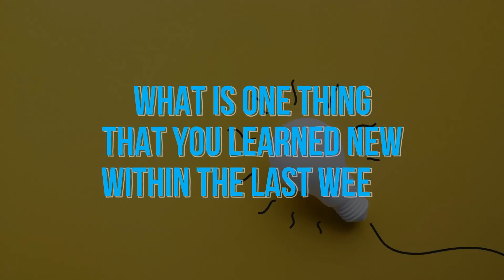SCOTT SIMSON Tells us How VIDEO Can EXPLODE Your BUSINESS!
While marketing is constantly changing, there is one thing that continues to stay consistent and that is video.

Scott Simson of Video Marketing World joins Chas and Elizabeth on this episode of Word of Mouth to talk about just how impactful video can be for building your brand and business.

Connecting with viewers by being relatable and transparent allows you to build a loyal audience along with solid relationships that will positively impact your business.

If you are someone who has thought about implementing video in your business, join us at Video Marketing World October 14-16 to learn what you need to get started!